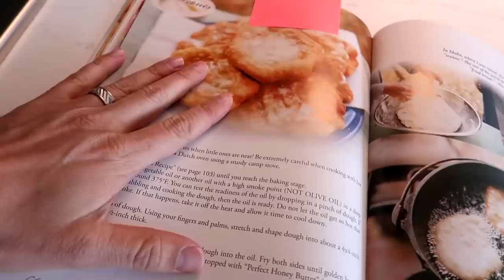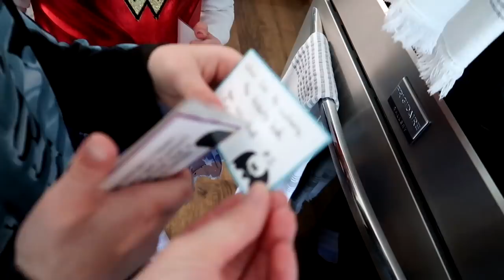Super Halloween 2018 Party Special! | Ellie And Jared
It's our family Halloween 2018 PARTY! It's time to take the kids on a special scavenger hunt, but they have to look out for the last clue! Someone is guarding the treasure!